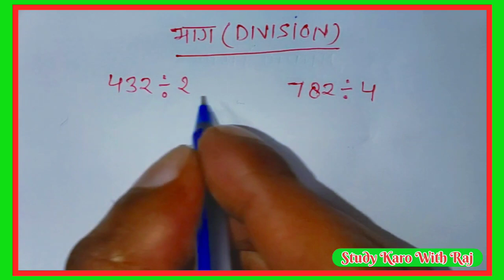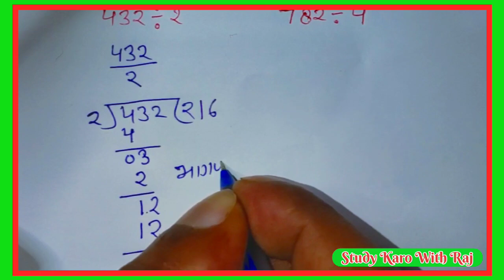भाग सीखे आसान तरीके से | bhag kaise kare | divide kaise kare | bhag kaise karte hain